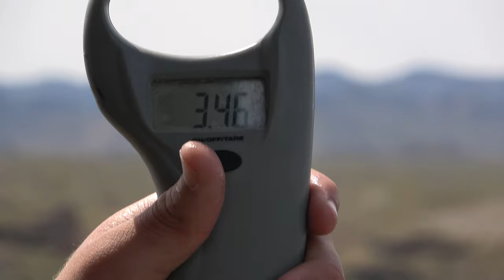Hunting Down Bass Beds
The fam and I decided to go hunting for bass beds. We had a blast and caught a ton of fish.

MAILING ADDRESS
Sin City Outdoors - 217
213 N. Stephanie St. STE G